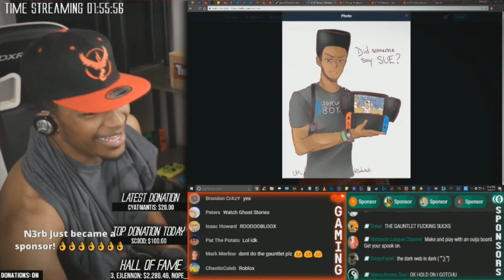ETIKA REACTS TO FAN ART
『 Open 』